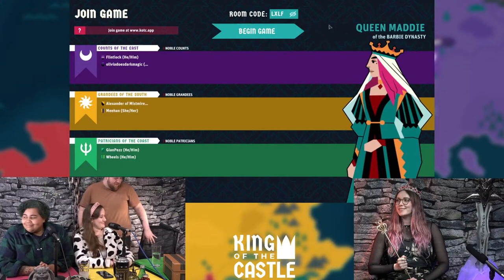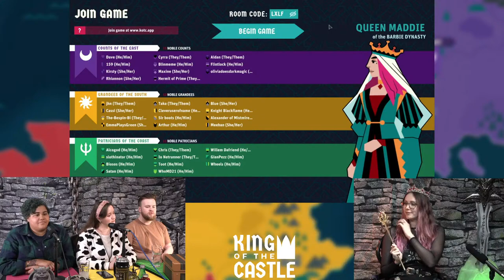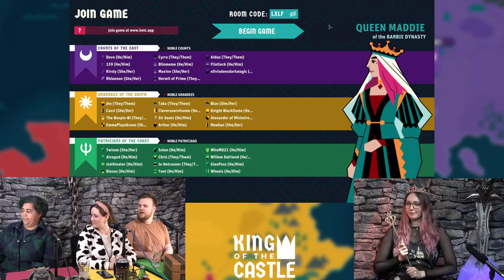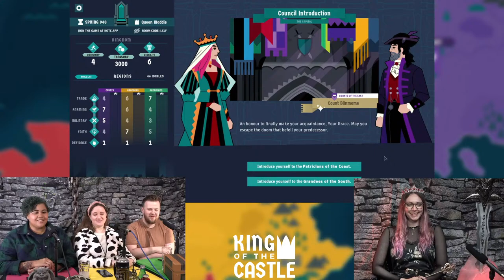A royal court where YOU are the nobles - Let's play King of the Castle LIVE!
Join us for this live let's play of King of the Castle, the Jackbox style party game of courtly nobles trying to otherthrow their own monarch.

What would you do if you were King for the day? Enact some royal decrees? Erect a giant golden statue in your honour? Well regardless of your plans, you'll need to get them through your new subjects: The audience! Can Maddie survive her reign as queen? Or will head be on a stick before you can say "Your majesty"?